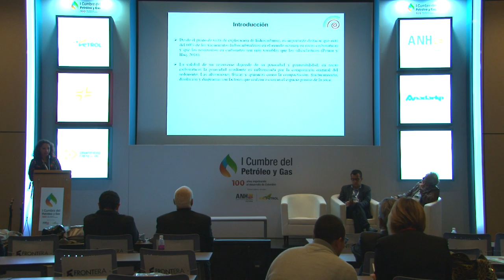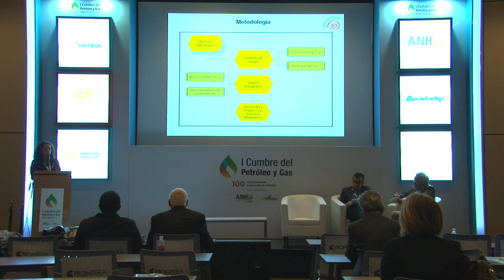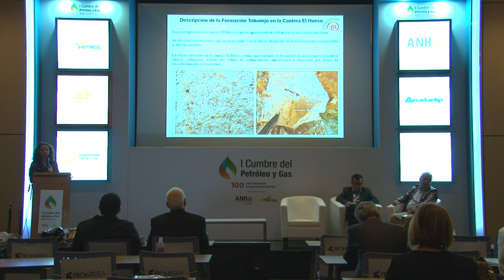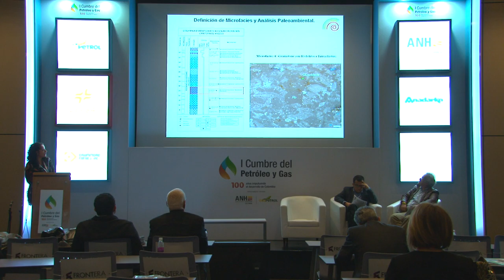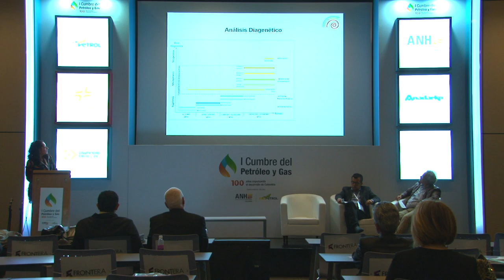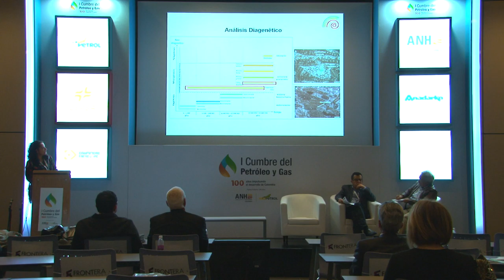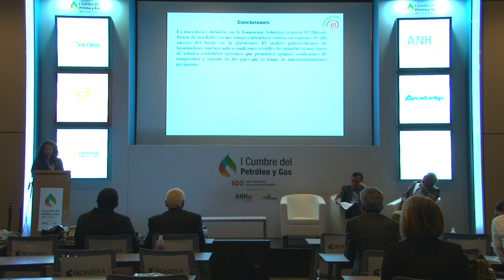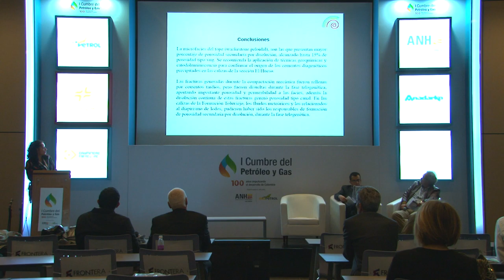Sala técnica I Cumbre Petróleo y Gas (Sala N) cap.20